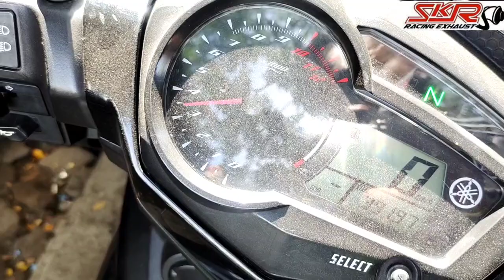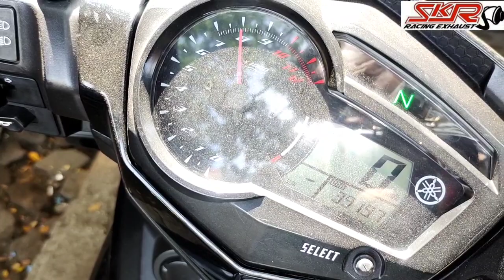GAGAL TOTAL..! BOBOK ULANG KNALPOT MX KING DI BENGKEL LAS SKR RACING EXHAUST DI RUBAH SARINGANNYA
GAGAL ..! BOBOK ULANG KNALPOT MX KING DI BENGKEL LAS SKR RACING EXHAUST DI RUBAH TOTAL SARINGANNYA
biaya bobok Rp:250,000;

Jl. Raden Fatah No.90, Ciledug, Tangerang

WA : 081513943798